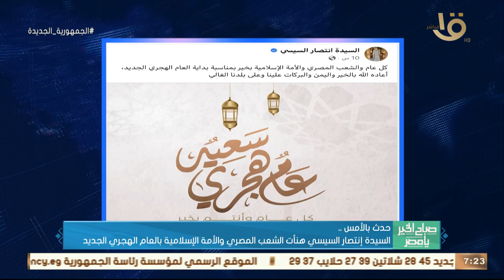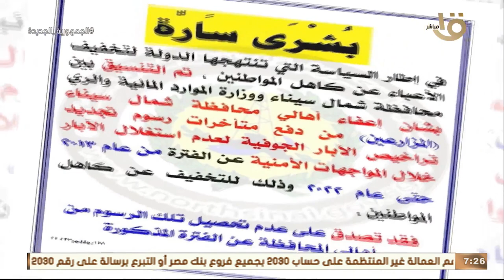صباح الخير يا مصر | حدث بالأمس.. الرئيس السيسي تابع الاستراتيجية المستقبلية لقطاع الطيران المدني